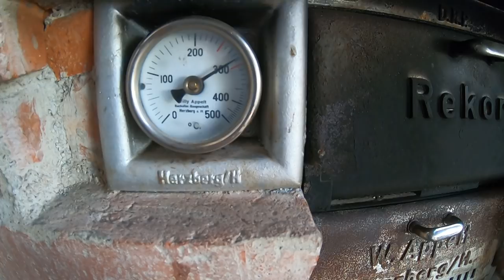FarmVlog vom "gla Gartenthoma" #190 Guten Rutsch ins neue Jahrzehnt;-)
Heute:

!!!Denkt an diesem Silvestertag bitte an Eure Mitmenschen, Haustiere und natürlich an die Tiere auf Weiden und in Ställen.
Feuerwerk gehört dazu, aber vergesst nicht, dass Silvester und die Knallerei bei manchen Panik auslösen kann. !!!

Der letzte Tag des Jahres 2019. Ich wünsch Euch einen guten Rutsch:-)
Zum Jahresabschluss nochmal ein Spezialvideo. Absichtlich nicht groß gekürzt, falls jemand was lernen mag;-) Außerdem vergeht die Zeit zum Jahreswechsel so etwas schneller:-D:-D

Gute Vorsätze fürs neue Jahr?

Natürlich:

Ich hoffe, dass ich im nächsten Jahr wieder mehr gefilmt bekomme, auch Aktionen wie Reparaturen. Versprechen werd ichs aber nicht.
Außerdem will ich versuchen, im kommenden Jahr ein paar entscheidende Fehler bei gewissen Arbeitsvorgängen auszumerzen. 2019 war nich so mein Jahr.

In diesem Sinne wünsch ich Euch viel Spaß mit meinem Video und sag: Tschüss 2019, hallo 2020;-)

Kanalinfo